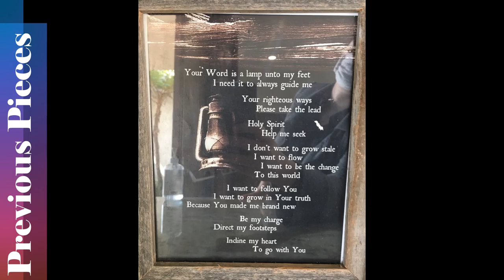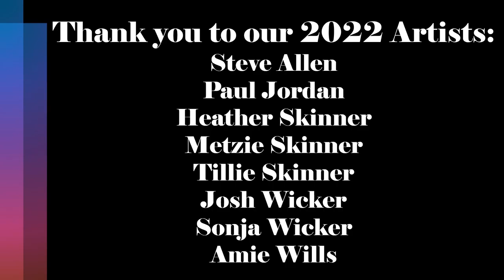Artists at the Foot of the Cross 2022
If you weren't able to join us for our annual Artists at the Foot of the Cross event, we've put together a video for you to see some of the pieces.

Thank you for everyone who created art pieces this year as well as everyone else who joined us.